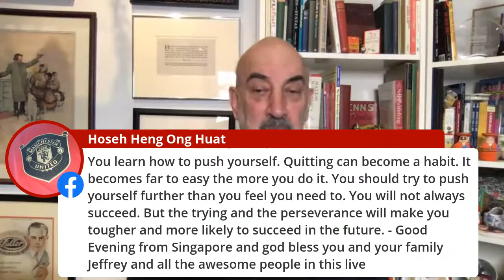Massive reorganization requires time - and generates NEW ideas!